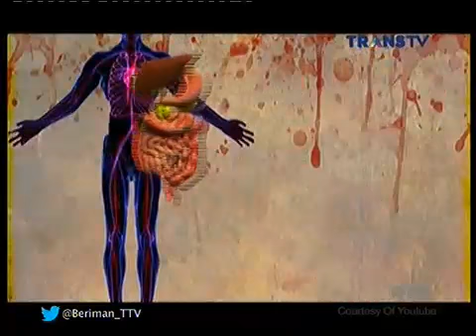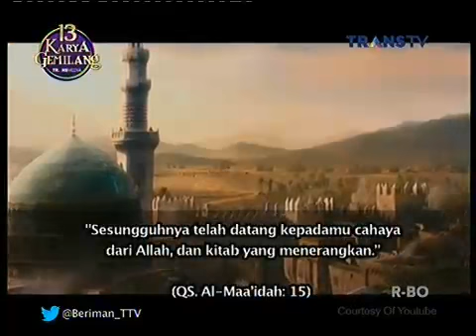Berita Islami Masa Kini ~ Pengobatan dengan Darah dalam Pandangan Islam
Beriman ~ Berita Islami Masa Kini ~ Pengobatan dengan Darah dalam Pandangan Islam